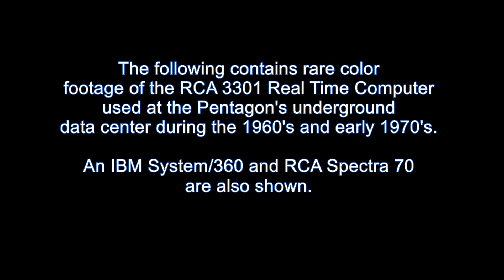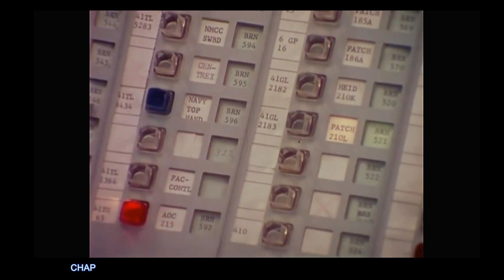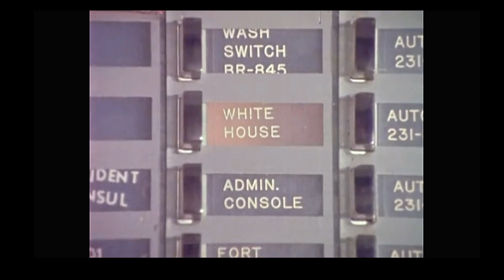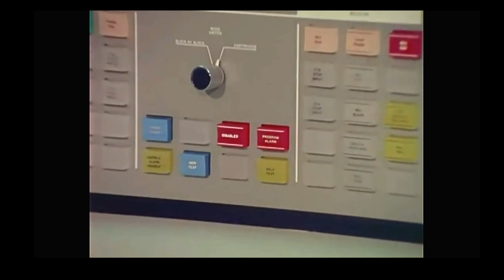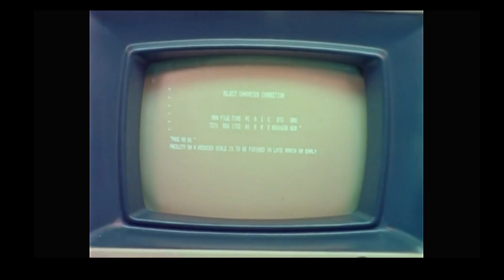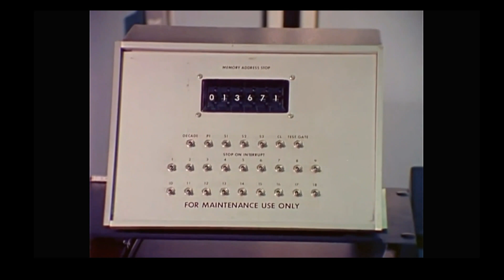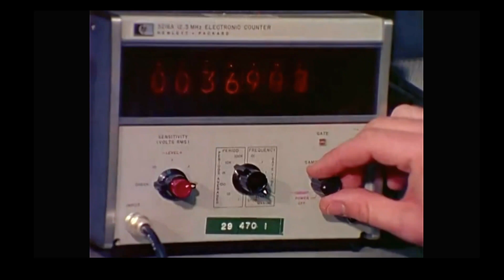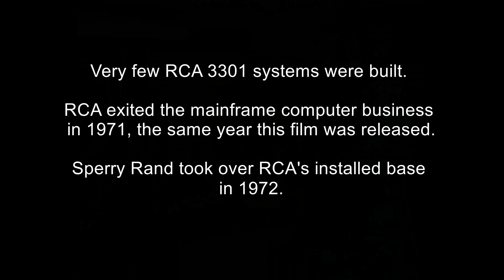Computer History RCA 3301, Spectra, PENTAGON 1960's-early '70's Underground Data Center IBM STRATCOM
Computer History: RCA 3301 REALCOM Real-Time Computer at the PENTAGON’s underground Data Center (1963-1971).   Rare Color Film of the RCA 3301, IBM 360 Computer and the Army’s STRATCOM telecommunications center and underground computer data center beneath the Pentagon.  Government film gives unique tour of both facilities.  Seen are RCA 3301, RCA Spectra 70 and IBM System/36, and other equipment.  Run time:  10 minutes.
The 3301 is a rare machine, since very few were ever made.  It was superseded by the RCA Spectra 70 line, and then, in 1971, RCA exited the commercial computer business and sold its remaining computer line, including the Spectra machines, to Sperry Rand (UNIVAC).  This compilation is provided for educational use and historical comment.

For more information on the

RCA 3301 REALCOM sales brochure
Courtesy of the Computer History Museum

IBM information courtesy of:
IBM Archives and DataPro Research Corporation
Original Credits:
ARC Identifier 36259 / Local Identifier 111-TAR-29
EXCERPT FROM : ARMY REPORTS NUMBER 29 - COMMUNICATION, EVALUATION, MOTIVAT